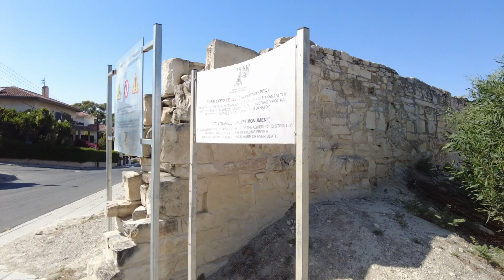Cypr - Larnaka zwiedzanie co zobaczyć ? VI 2024/ Cyprus Larnaca June 2024 sightseeing what to see?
11-13 czerwiec 2024 Larnaka Cypr
Zapraszam na trzecią co do wielkości wyspę Morza Śródziemnego a konkretnie do Larnaki. Larnaka była miastem fenickim i nosiło nazwę Kition, założono je w XII wieku przed naszą erą.

June 11-13, 2024 Larnaca Cyprus
I invite you to the third largest island in the Mediterranean Sea, specifically to Larnaca. Larnaca was a Phoenician city called Kition, founded in the 12th century BC.